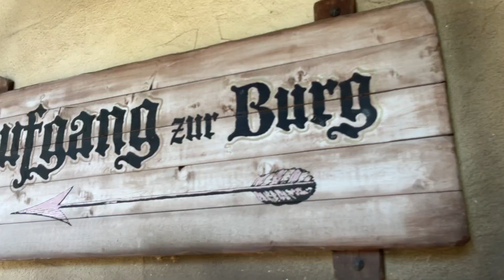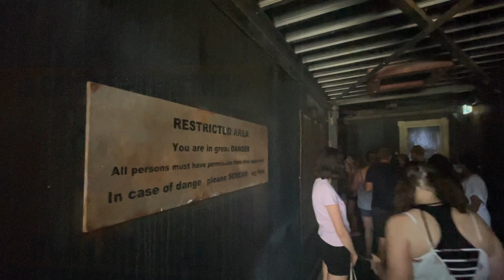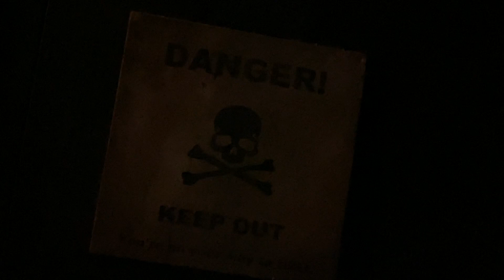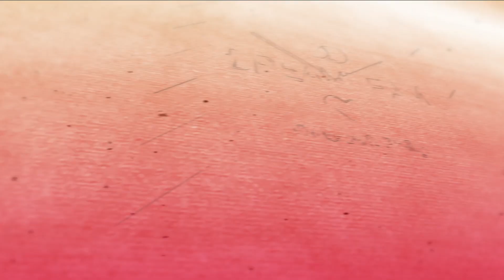Trinken und Achterbahn fahren ? / Der Holiday Park bei Nacht ! / Late Nights im Holiday Park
Und einen actionreichen Tag im Holidaypark, mit ganz vielen, lieben Menschen.
Hoffentlich habt ihr so viel Spaß beim schauen des Videos, wie wir beim drehen.

Unser Equipment:

Handy: iPhone 12 Pro Max

Kamera: Canon PowerShot G7 X Mark 2

Actionkamera: GoPro Hero 8 Black